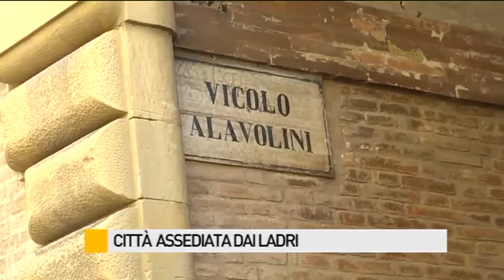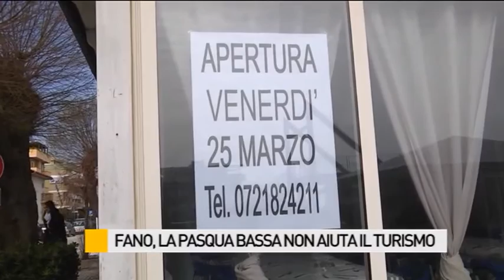Occhio alla NOTIZIA 25/3/2016